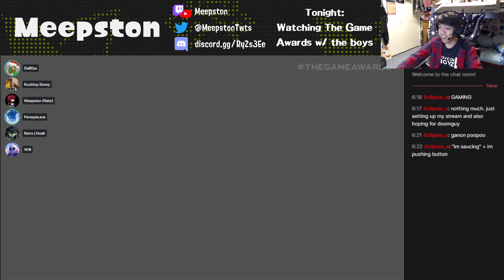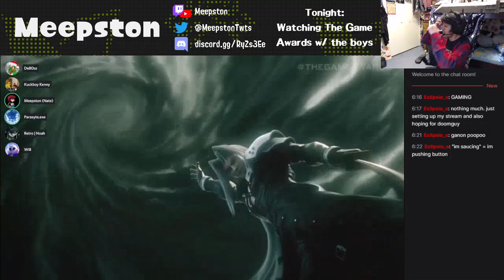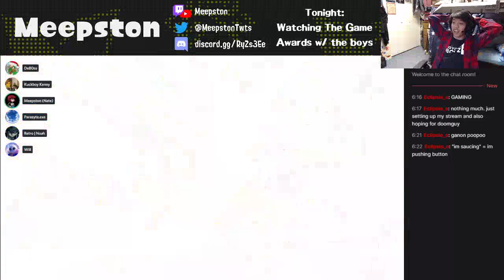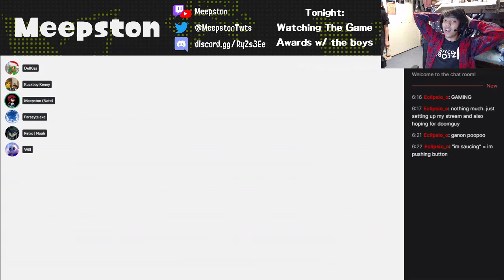SEPHIROTH IN SMASH AAAAAGGGGGGGHHHHH (MAJOR VOLUME WARNING)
AAAAAAAAAAAAAAAAAAAAAAAAAAAAAAAAAAAAHHHHHHHH